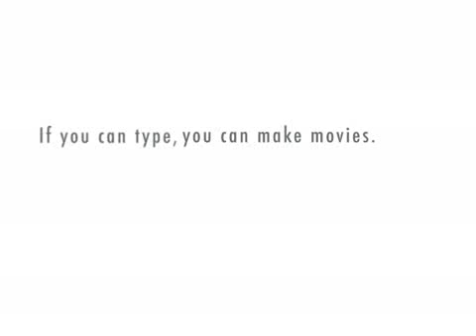Keith and Joe in a Sauna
Keith and Joe hang out at the gym